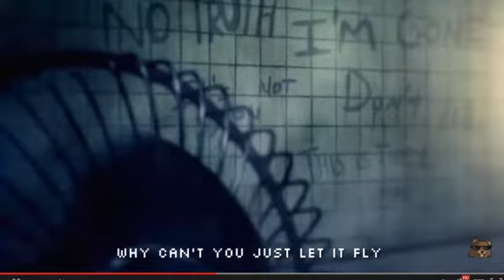Bad Singing Episode 1: Die In a Fire (FNaF3)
USed a youtube video for song